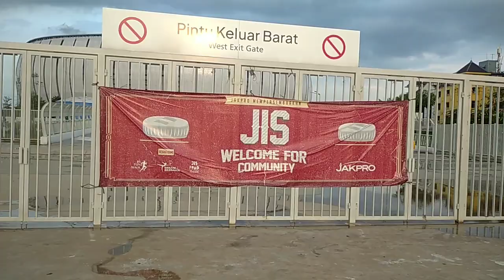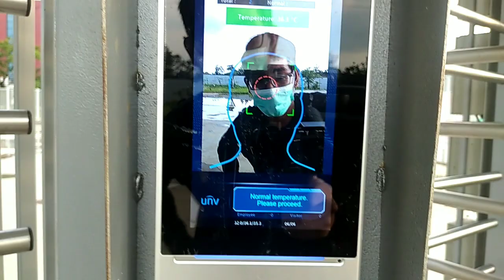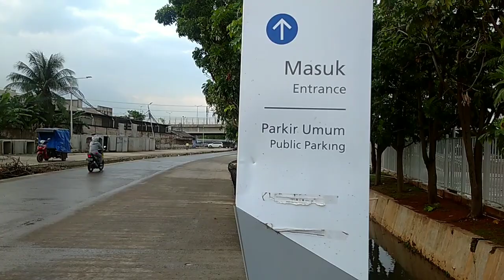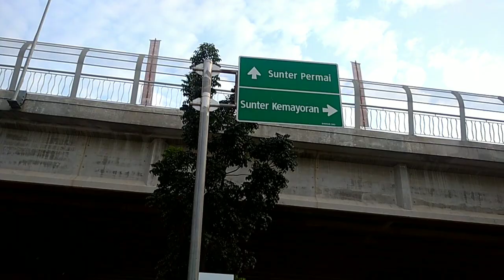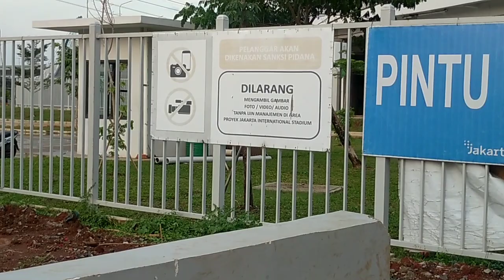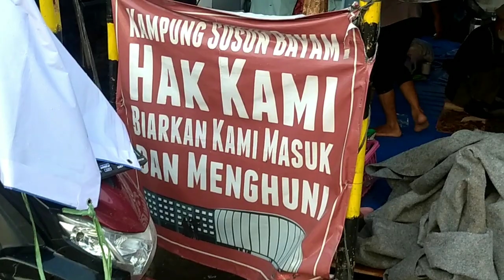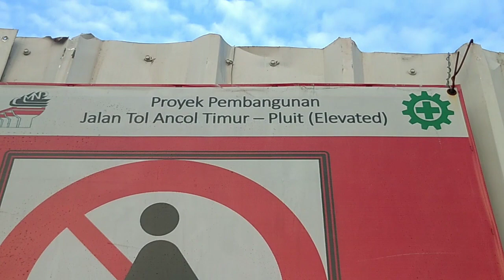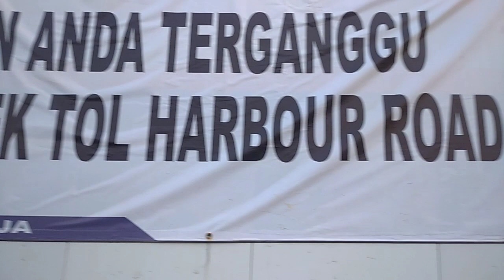Apa Aja Kemajuan Sekitar JIS Sampai Kampung Bambu? Ada Orang Camping Di JIS | Jalan Tambah Tinggi